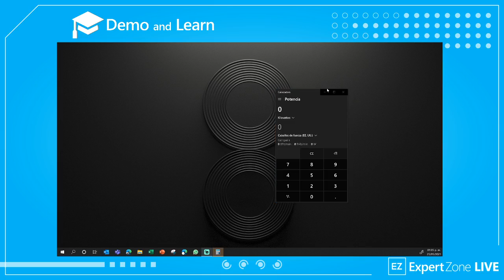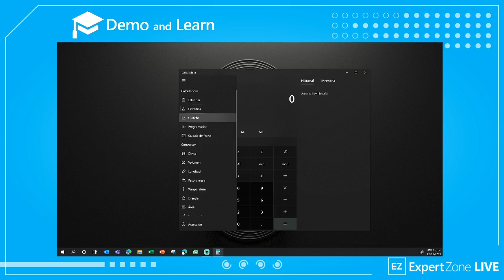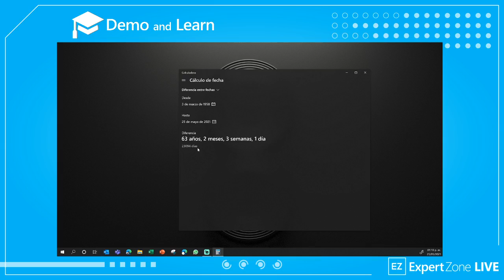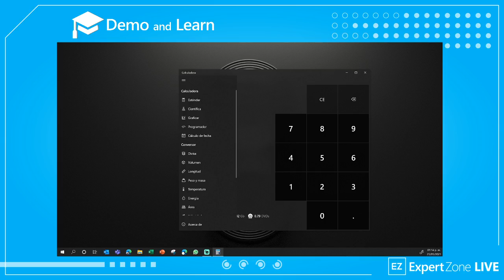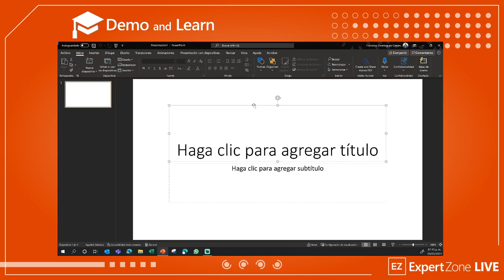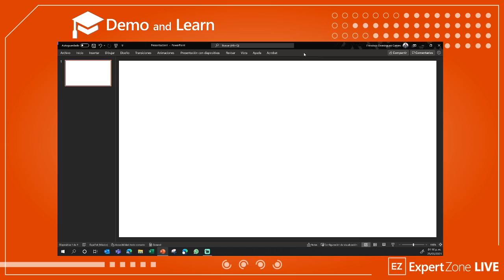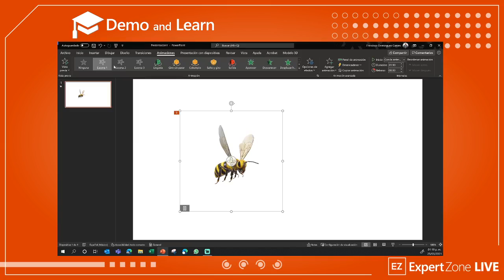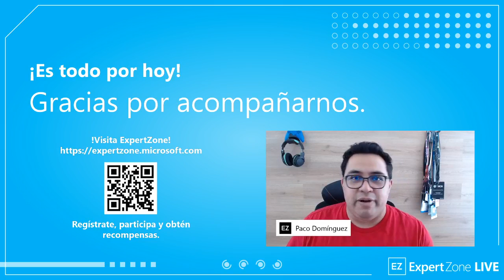Windows 10 - Calculadora | Microsoft 365 - Modelos 3D en PowerPoint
Demo & Learn: Windows 10 - Calculadora | Microsoft 365 - Modelos 3D en PowerPoint